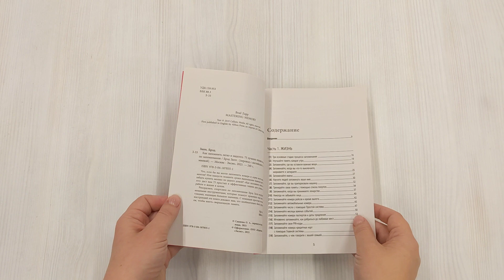Как запомнить легко и надолго. 75 лучших техник от мастера по запоминанию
Бред Запп — рекордсмен, профессиональный спортсмен по запоминанию. Смог запомнить последовательность 11,5 перетасованных колод карт за 1 час, а также 220-значное число меньше чем за 5 минут. Популяризатор математики и спикер, который просто хотел не забывать важные для него вещи и заодно разработал уникальную методику по запоминанию.
В своей книге Запп доказывает, что каждый может развить память и концентрацию. Занимаясь всего 5—10 минут в день, мы способны достигнуть феноменальных результатов.

УНИВЕРСАЛЬНАЯ СИСТЕМА БРЕДА ЗАППА поможет легко запоминать:
• тексты докладов и презентаций;
• имена и лица;
• номера рейсов, время вылетов;
• логины и пароли;
• все просьбы детей, родителей и партнера;
• значимые документы, показатели и данные в таблицах;
• памятные даты, важные события, дедлайны и т.д.

Почему ее хочется прочесть:
75 ТЕХНИК ЗАПОМИНАНИЯ
Приобретите навыки с помощью коллекции подробных и легких в выполнении упражнений.

ПРАКТИЧЕСКИЕ РЕКОМЕНДАЦИИ
Выберите техники, которые больше всего подходят для улучшения вашей учебы, работы и личной жизни.

ОЧЕВИДНАЯ ПОЛЬЗА
Узнайте преимущества каждой техники с четко обозначенными целями, такими как, например, «запоминание своего расписания дел».

Что если бы вы могли запомнить номера и серии всех своих документов? Или наизусть помнить сроки выполнения важных дел? Или не забыть купить молоко по дороге домой? "Как запоминать легко и надолго" даст вам 75 простых и эффективных техник для успеха в учебе, работе и жизни в целом. Рекордсмен, спортсмен по запоминанию Брэд Запп вооружит вас мощными инструментами, которые помогут прокачать ваш мозг в ситуациях, имеющих большое значение. С помощью простых и понятных инструкций эта книга докажет вам, что не обязательно быть супергероем, чтобы иметь сверхмощную память.